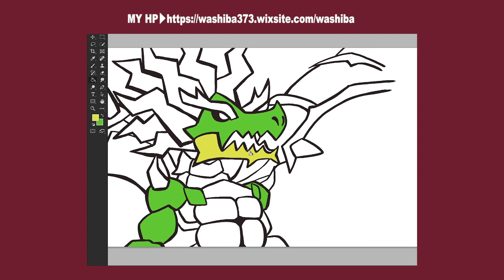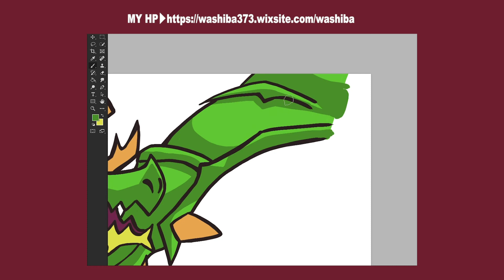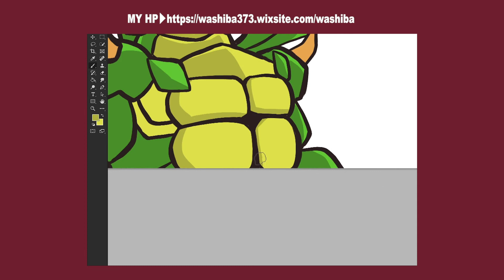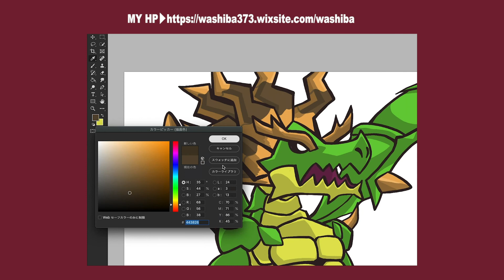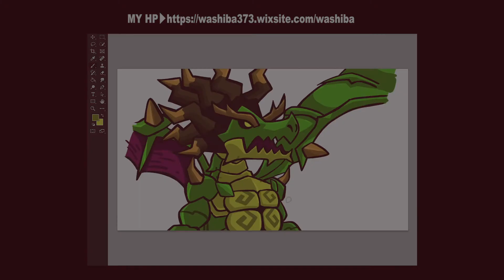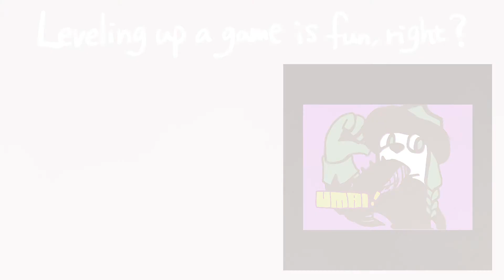【Demon dungeon＋#3】demon dragon of the wind-和柴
Hello everyone my name is WASHIBA🇯🇵
I think I will make a video once in a while.

ED music：TiBiMiNA